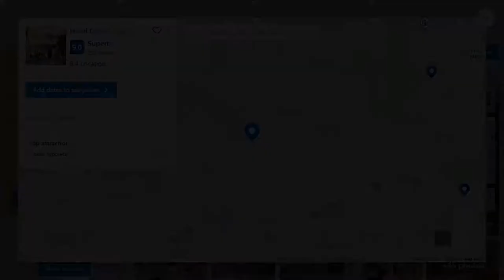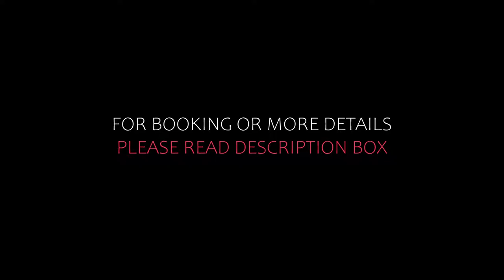Top 10 Recommended Hotels In Hrvatsko Zagorje | Best Hotels In Hrvatsko Zagorje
Queries Solved:
1) Top 10 Recommended Hotels In Hrvatsko Zagorje
2) Top 10 Hotels In Hrvatsko Zagorje
3) Top Ten Hotels In Hrvatsko Zagorje
4) Top 10 Romantic Hotels In Hrvatsko Zagorje
5) 10 Best Hotels For Couples In Hrvatsko Zagorje
6) Hotels In Hrvatsko Zagorje
7) Best Hotels In Hrvatsko Zagorje
8) Top 10 Luxury Hotels In Hrvatsko Zagorje
9) Luxury Hotel In Hrvatsko Zagorje
10) Luxury Hotels In Hrvatsko Zagorje
11) Luxury Stay In Hrvatsko Zagorje
12) Top 10 4 Star Hotel In Hrvatsko Zagorje
13) Best 4 Star Hotel In Hrvatsko Zagorje
14) 4 Star Hotel In Hrvatsko Zagorje

Track Title: Fiesta de la Vida
Artist: Aaron Kenny